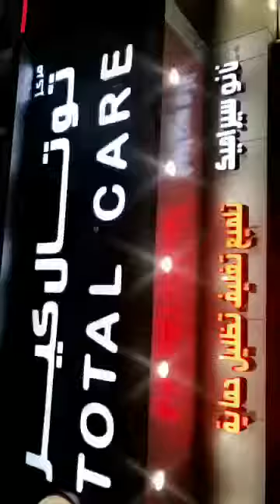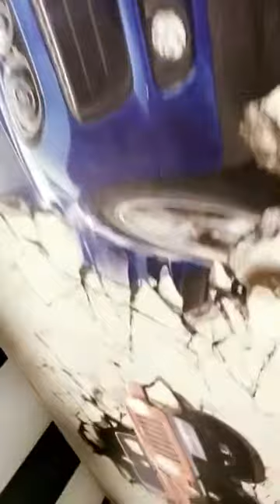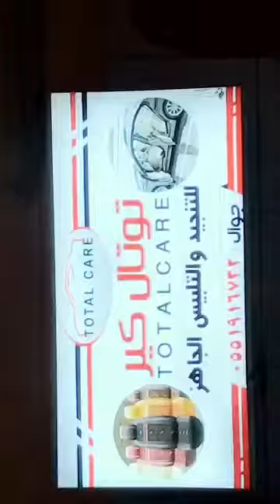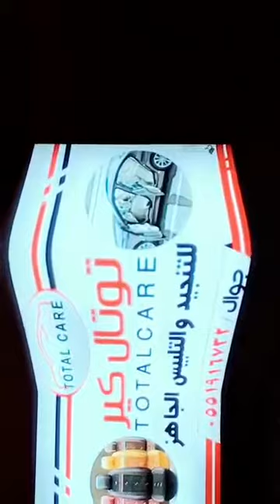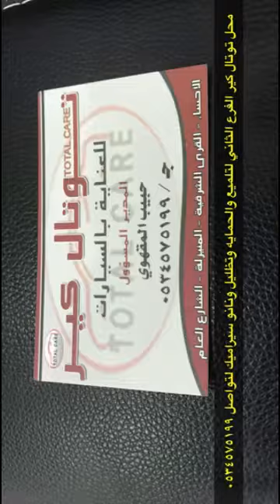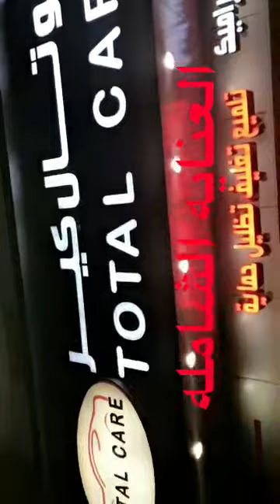توتال كيرالعنايه الشامله بسيارات | سناب واحة الاحساء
واحة الاحساءzaeen2المنيزله